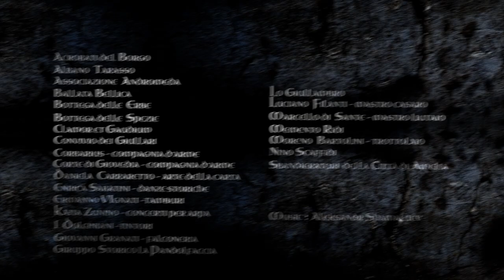Mons Cerignonis 2018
Trailer Mons Cerignonis 2018